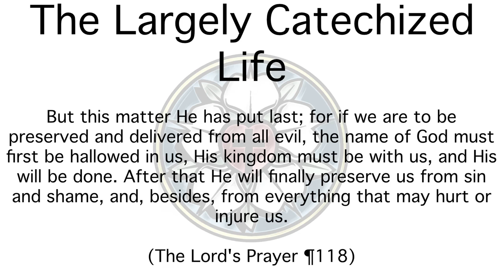Deliver us from evil by everything we’ve prayed thus far - The Largely Catechized Life #67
“But this matter He has put last; for if we are to be preserved and delivered from all evil, the name of God must first be hallowed in us, His kingdom must be with us, and His will be done. After that He will finally preserve us from sin and shame, and, besides, from everything that may hurt or injure us.“